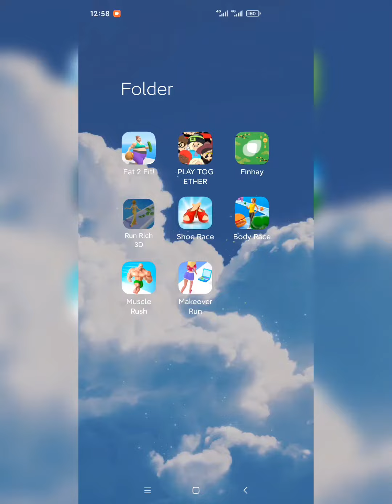Run Rich 3D👸🤑 All Levels Gameplay Android, iOS New Update (Levels 4-8)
Get to the end of the track and try to collect as many money bills as possible along the way!

The more money you collect, the better your outfit will look. On the other hand, if you collect too many bottles, trash cans or bills, you will get poorer and risk losing everything!

Simple and intuitive game with easy to remember controls.